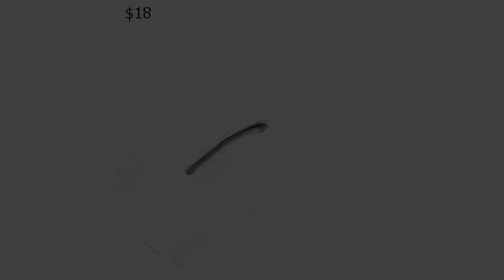Dress From AliExpress. Basic Casual Turtleneck Long Sleeve Dress Women Cotton Slim Bodycon Female.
WIXRA Basic Turtleneck Dress Casual Turtleneck Long Sleeve Knit Dress Women Cotton Slim Bodycon Female Spring Elegant Dresses.